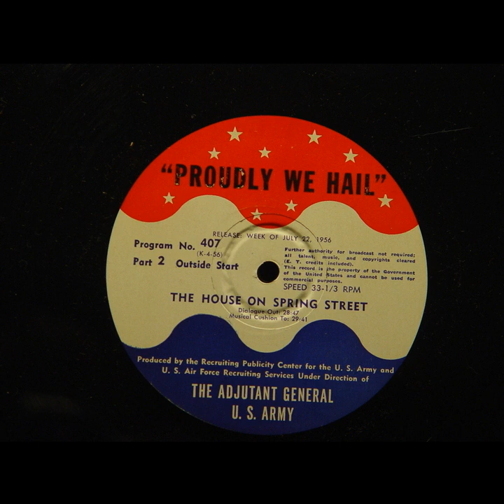Proudly We Hail - The House on Spring Street (#407)